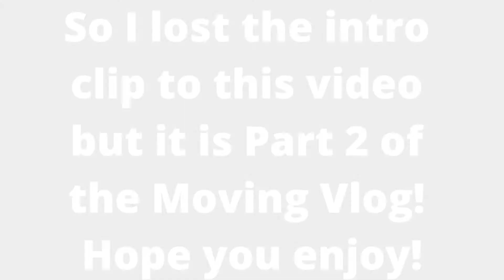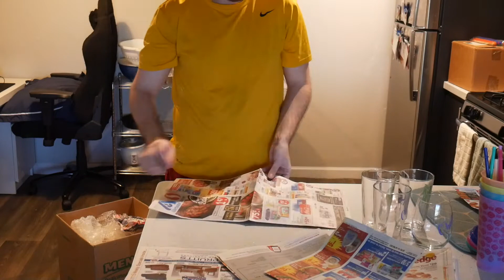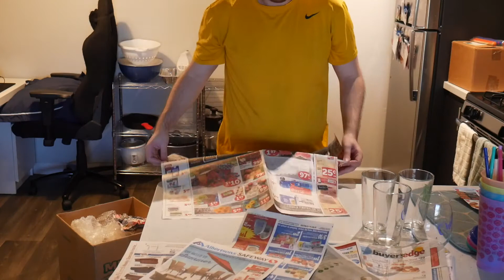Moving Vlog Part 2: Why we are Moving & Packing (Vlogmas 2021 Day 9)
Follow me if you would like!

Thumbnail/Intro & Outro Card made with Canva.com
Videos edited on iMovie